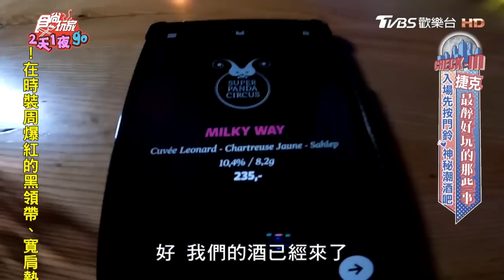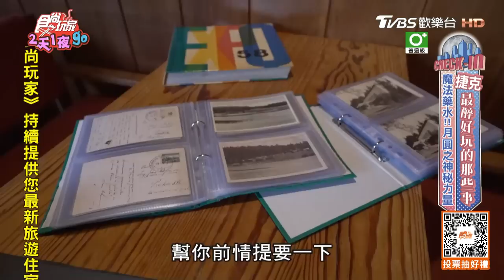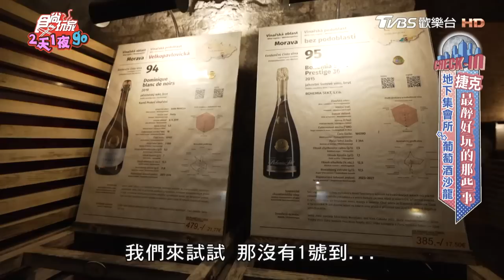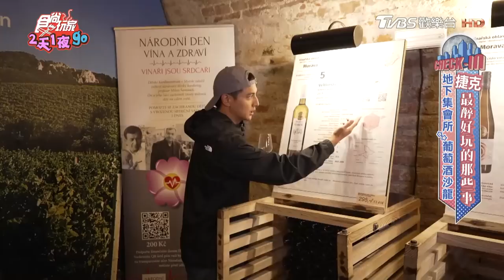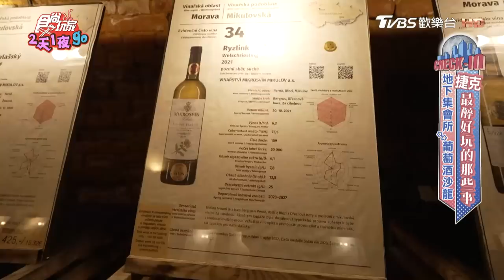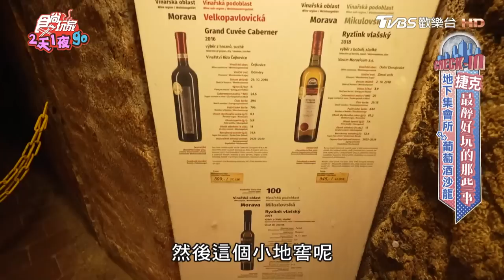[SUB] 吼搭啦！捷克不醉不歸最終回！爽泡啤酒浴、神秘潮酒吧、城堡地下藏酒窖！ | 曾子余.六月 SuperTaste Czech | 食尚玩家2天1夜go 完整版 20230927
秋季孅體小秘訣，讓肉肉不囤積！顧體態也能省荷包👉點我購買

盤點捷克最醉、最好玩的那些事～來捷克可以說是餐餐都有啤酒可以配啦！像是去百年啤酒廠、海陸全包的餐廳，或是網美餐廳通通都可以喝啤酒，就連啤酒都可以拿來泡澡！其實也不完全都是酒啦，這集也要帶你們去體驗越野單車、刺激的徒手攀岩，也會去參觀600年歷史的皇室城堡，絕對大到讓你迷路！接著再去當地舉辦的葡萄酒沙龍展，那裡也是讓你喝到飽的喔！快來看看這趟最醉、最好玩的捷克之旅吧～

00:00│Pilsner Urquell Brewery
09:11│Purkmistr
13:45│布爾諾市
15:04│Výčep na stojaka（Jakubák Brno）
16:49│Super Panda Circus
19:32│Adrex Base Camp
29:39│Forest Resort
32:41│Hotel Medlov
35:35│Lednice–Valtice Cultural Landscape
41:41│Salon vín ČR - Národní vinařské centrum

食尚玩家旅宿大賞開跑！